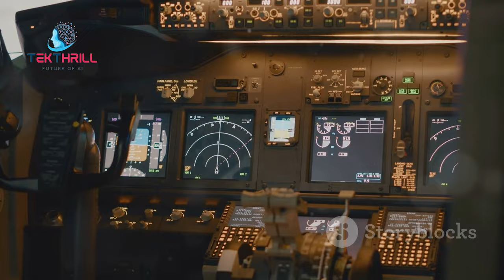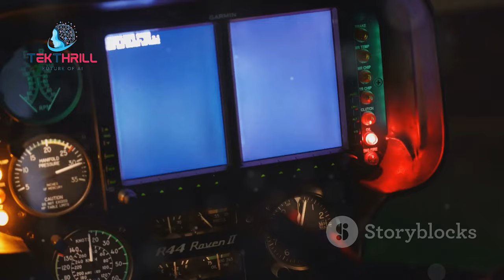AI Pilots vs. Human Pilots: Who Will Win? 🤖✈️ The Future of Flight AI Aviation AIandAviation P1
Introduction:

The aviation industry is undergoing a significant transformation, with AI playing an increasingly important role. In this video, we'll explore the potential for AI to revolutionize the way we fly, and discuss the implications of AI-powered flight.

AI-Powered Flight:

AI can be used to automate various aspects of flight, from takeoff and landing to in-flight navigation. We'll discuss the benefits of AI-powered flight, such as improved safety, efficiency, and fuel economy.

The Role of Human Pilots:

While AI can automate many tasks, human pilots will still be essential for complex situations and decision-making. We'll explore the complementary roles of AI and human pilots in the future of aviation.

The Ethical Implications of AI in Aviation:

The use of AI in aviation raises ethical concerns, such as the potential for accidents and the impact on job security. We'll discuss the importance of addressing these ethical challenges and ensuring that AI is used responsibly.

The Future of Aviation:

The future of aviation is likely to involve a combination of human pilots and AI systems. We'll explore the potential for AI to create a safer, more efficient, and more sustainable aviation industry.

Conclusion:

As we conclude, it's clear that AI has the potential to revolutionize the aviation industry. By understanding the benefits and limitations of AI, we can ensure that it is used to improve the safety and efficiency of flight.